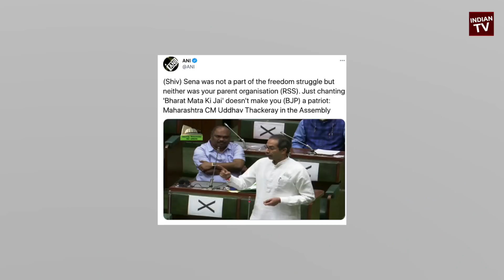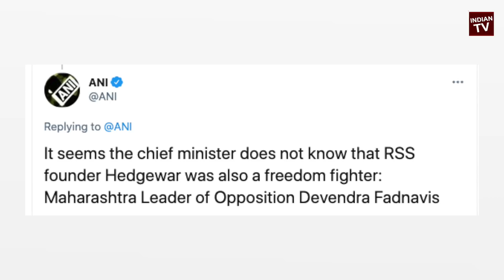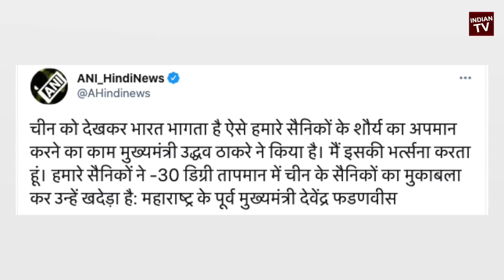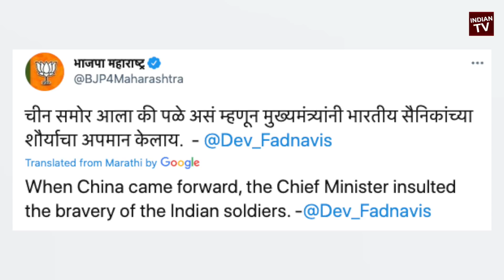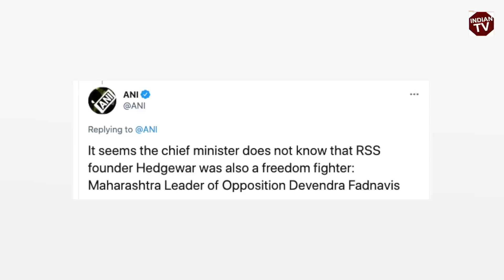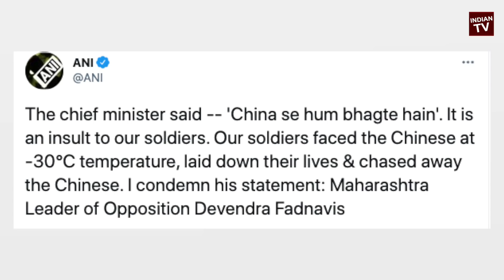उद्धव ठाकरे ने किया भारतीय सेना का अपमान जनता की मांग उद्धव इस्तीफा दो | Fadanvis ने बोलती बंद की